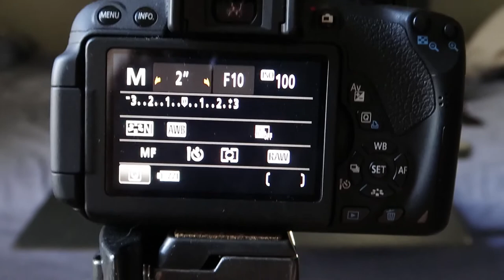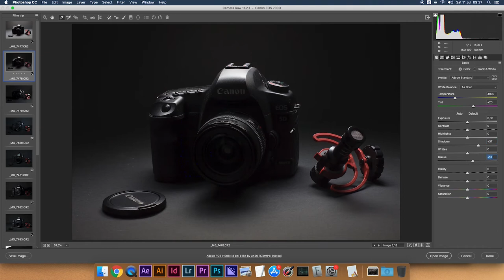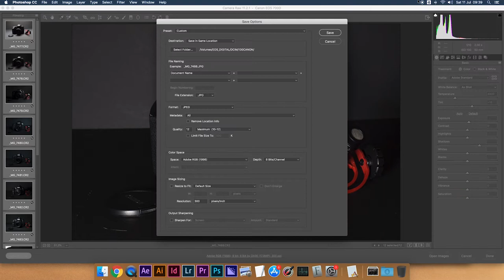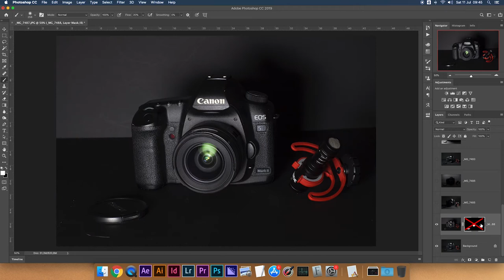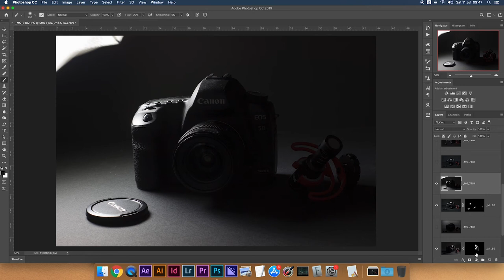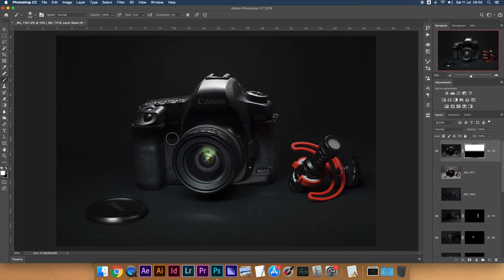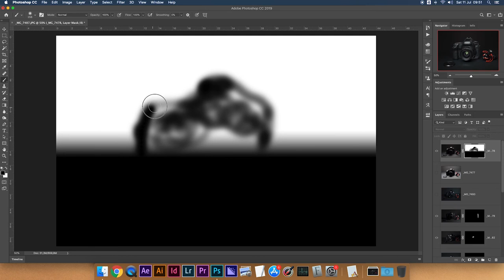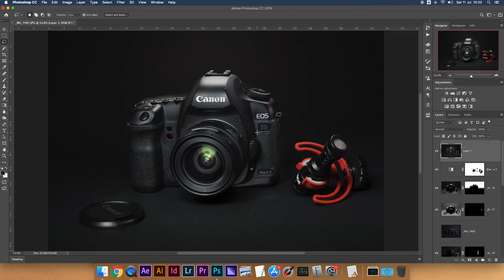Shooting Still Life - Compositing e post-produzione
Vediamo come si realizzano le foto still life con compositing!
Le riprese vengono da una Canon PowerShot G7X Mark II, l'audio è preso da un microfono Rode lavalier.